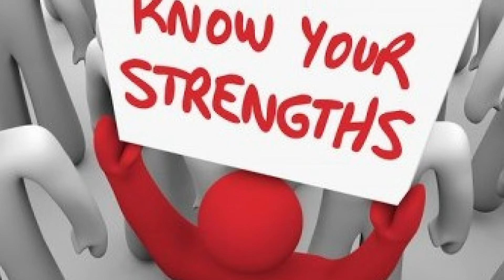Which Bible Character Are You? Discover Your God-Given Purpose - Kris Reece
Which Bible Character reflects how you approach your purpose?  Take the FREE Quiz

ONLINE COURSES:

Biblical Boundaries with Toxic Family
LIVE Online Workshop